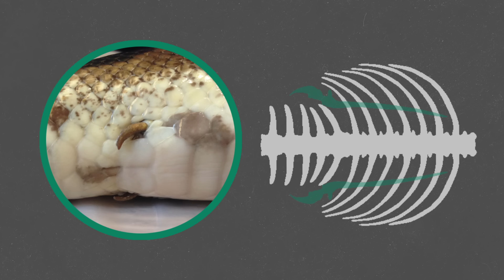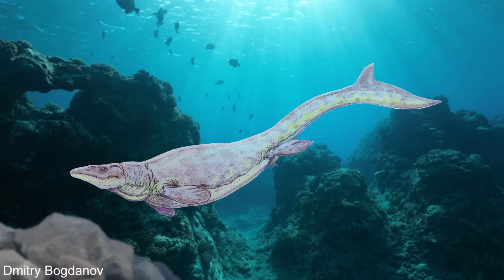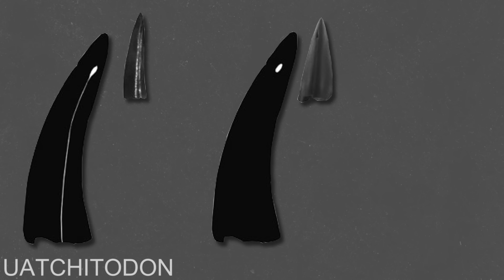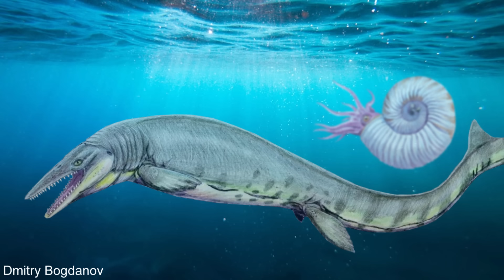The Evolution of Snakes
Snakes evolved from lizards and in the process of evolving to outclass their prey or their competitors, evolved to loose their limbs, and with this, their ability to chase their prey down on legs. But not just this they also lost their claws so it was much harder to kill their prey as well and because of this snake ended up having to develop new hunting strategies. Like killing by constricting, or injecting venom. It is very difficult to think of the advantage of loosing limbs and it seems that snakes have had to work hard to develop new survival strategies to get around this. So why did a group of entirely carnivorous animals evolve to loose their legs?